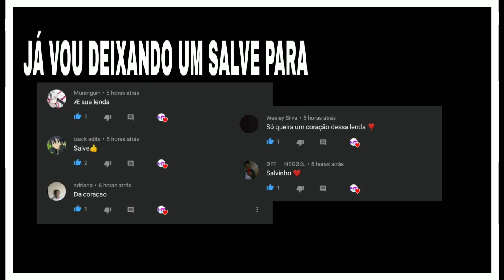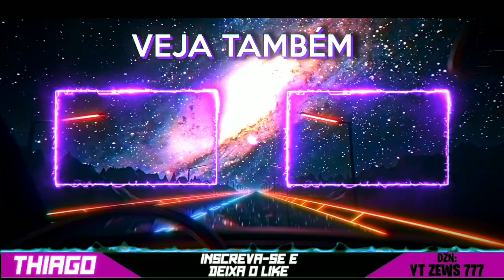MELHORES COMBINAÇÕES DE ROUPAS NO FREE FIRE - PRO PLAYER, SÓ COMBINAÇÃO TOP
Gravador • GAME 🎥
Editor • kineMaster

Free Fire é um jogo com ótima qualidade FPS móbile em que no total de cinquenta jogadores que caem de paraquedas em uma ilha em busca de armas e equipamentos em tempo real a fim de matar os outros players. Os jogadores escolhem à vontade a posição inicial, pegam armas e suprimentos para aumentar o tempo de vida na batalha. Estarei fazendo combinações no Free fire